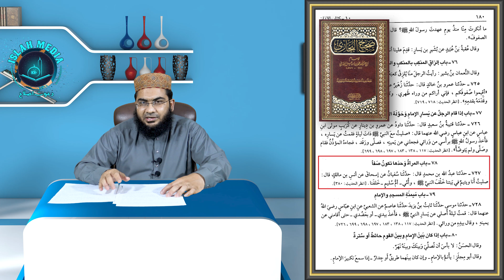Miya Biwi Bajamat Namaz Hadees ky Mutabiq | Hafiz Abu Yahya Noorpuri حفظہ اللہ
میاں بیوی با جماعت نماز حدیث کے مطابق

Our Facebook Pages:
Islah Media:

Our Twitter Accounts:
Islah Media: